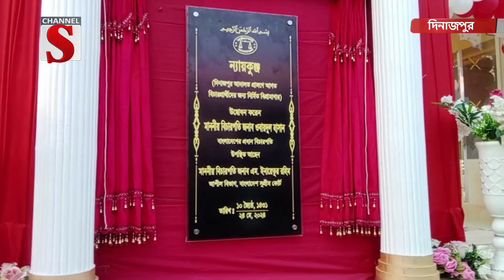দিনাজপুরে ন্যায়কুঞ্জ উদ্বোধন করেছেন প্রধান বিচারপতি | Channel S News | Channel S 2024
দিনাজপুর আদালতে আসা বিচারপ্রার্থীদের জন্য বিশ্রামাগার ‘ন্যায়কুঞ্জ’ উদ্বোধন করেছেন প্রধান বিচারপতি ওবায়দুল হাসান। শুক্রবার দিনাজপুর আদালত প্রাঙ্গণে এর উদ্বোধন করা হয়.

1: News :
2: Entertainment News :
3: Sports News :